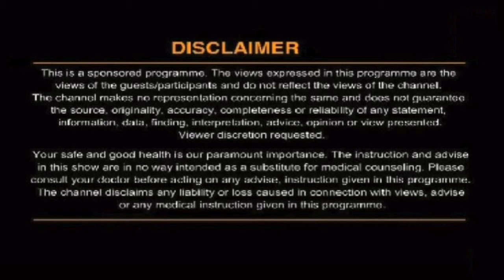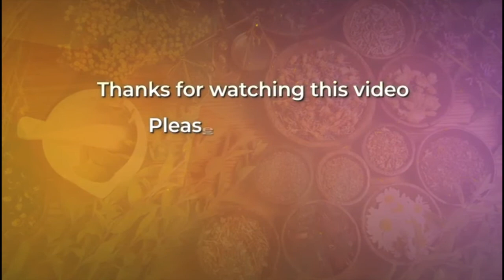सोते वक्त खर्राटे की समस्या को खत्म करने का घरेलू उपाय